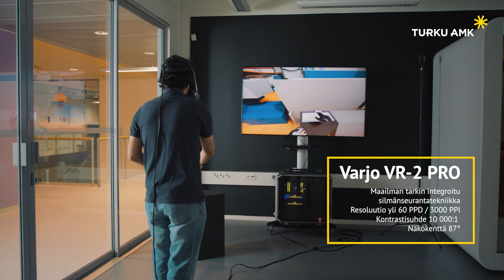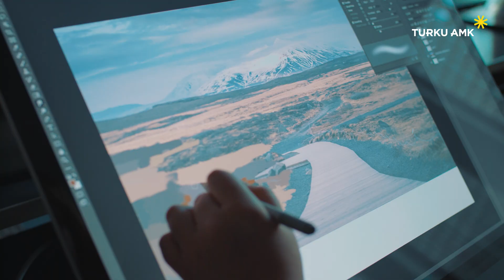FIT Turku -osaamiskeskus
Turun AMK:n FIT Turku -osaamiskeskus on tutkimuslaitosten ja yritysten yhteinen lisätyn todellisuuden, virtuaalitodellisuuden ja tekoälyn kehitys-, tutkimus- ja oppimisympäristö.

Turku UAS’ FIT Turku is a center of expertise for businesses and research facilities. In this research, development and learning environment we focus on augmented reality, virtual reality and AI.
Video subtitles also in English.